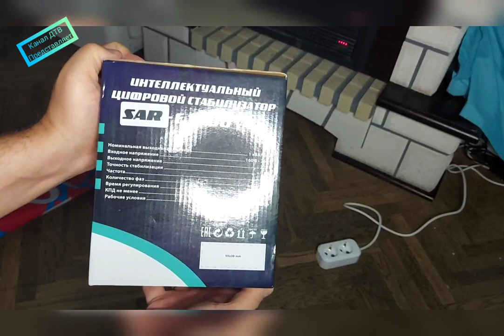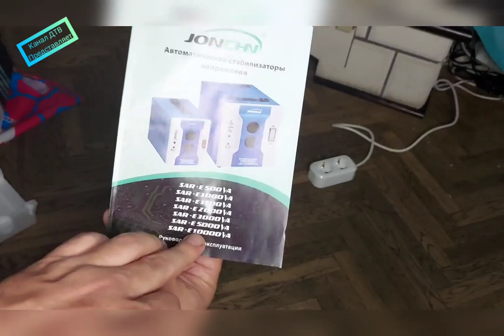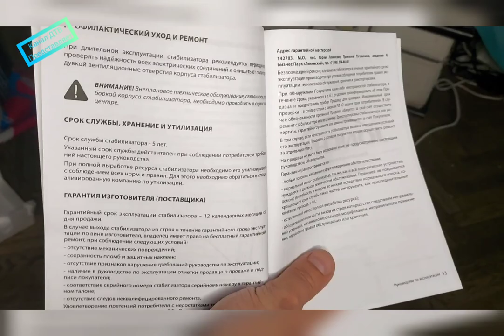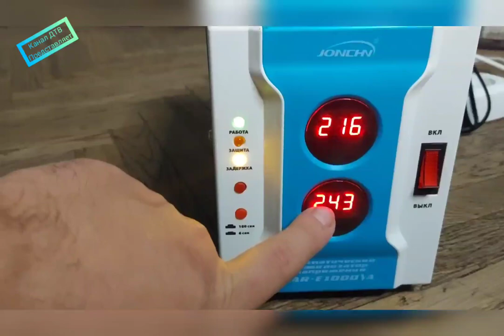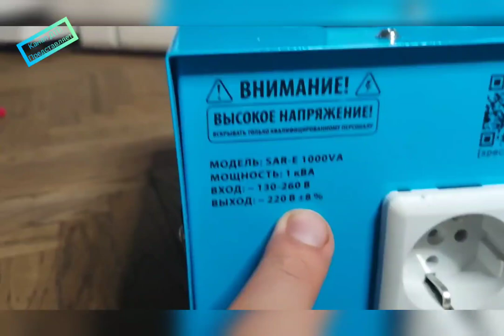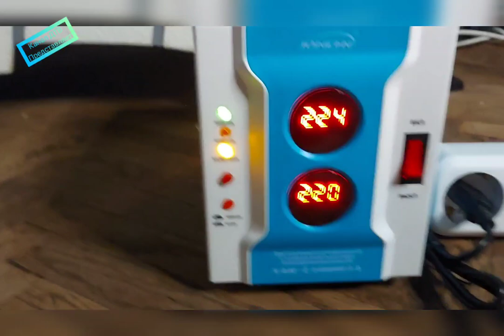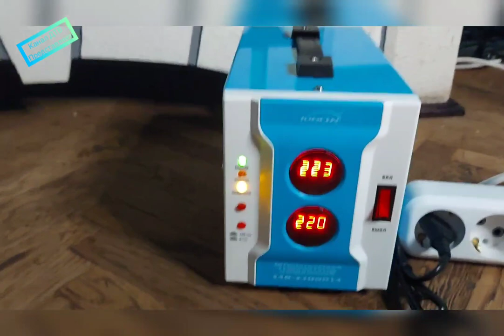JONCHN / SAR-E1000VA / Стабилизатор напряжения на 1 квт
Проверяем стабилизатор напряжения - Крут он или нет?)